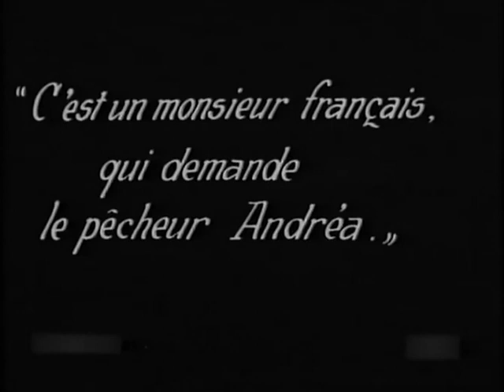Graziella 1926 Suzanne Dehelly Antonin Artaud Raoul Chennevières Nina Vanna Marcel Vandal ⚡UPGRADE⚡